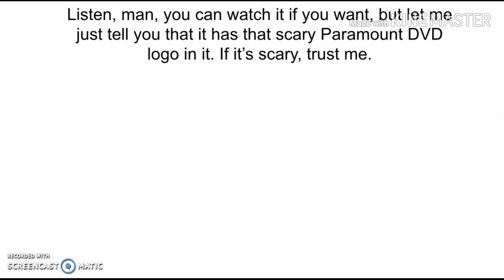Mike & Friends - Episode 3 - Mike Watches the Paramount DVD Logo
Mike watches the Paramount DVD logo on the SpongeBob Movie DVD.

This episode literally has no plot, and I might make more episodes of him watching logos on DVDs.